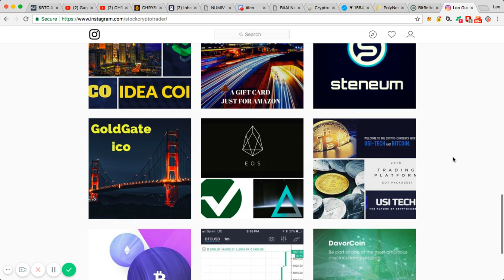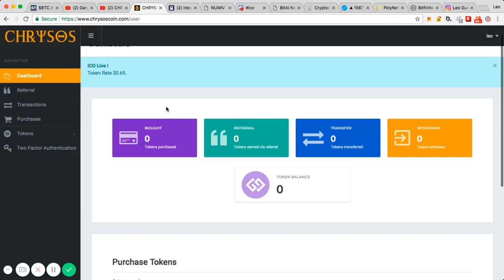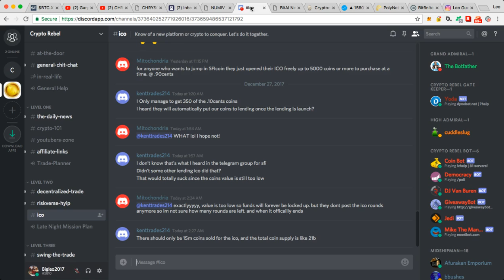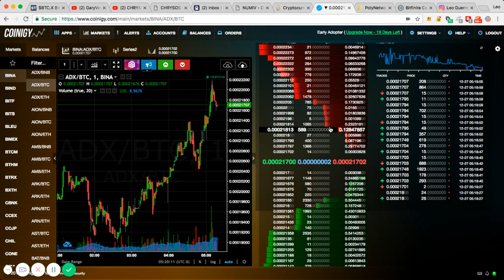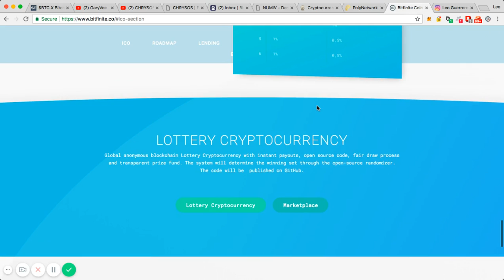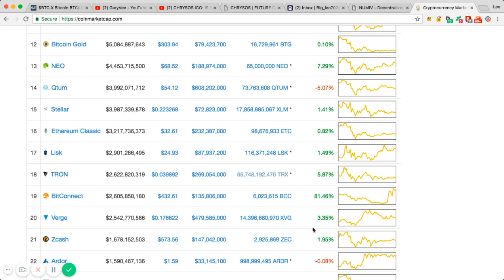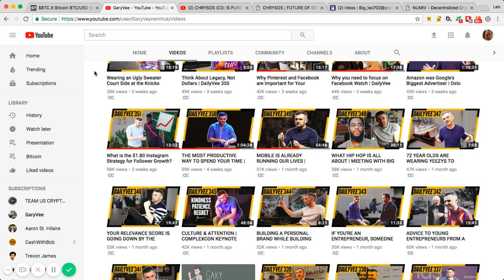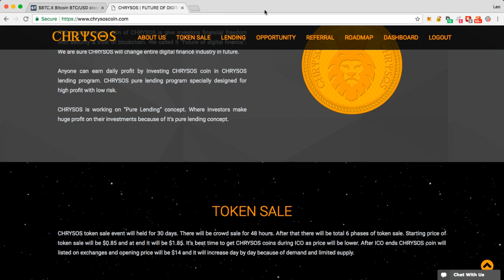Win some , Loose some but we never loose